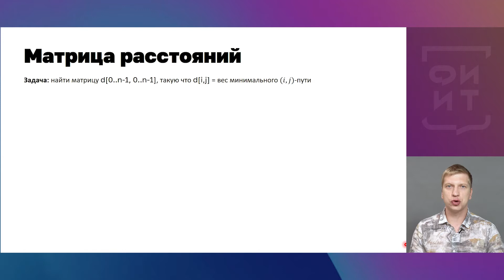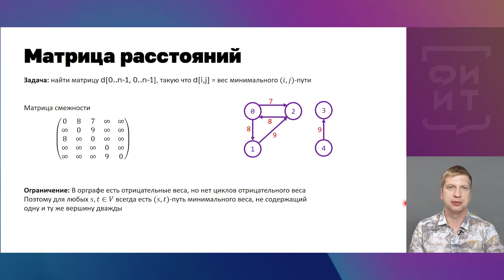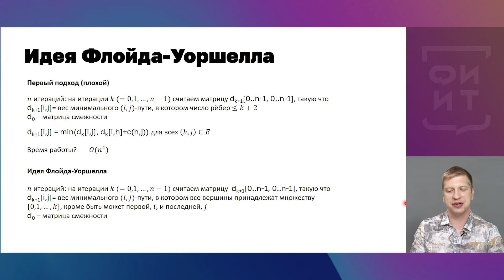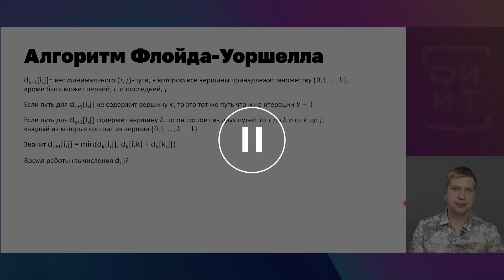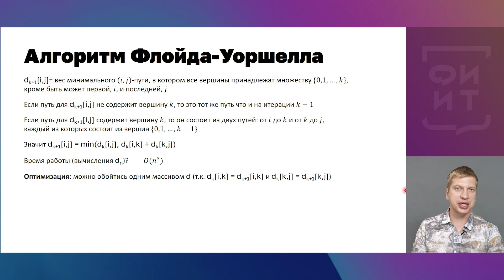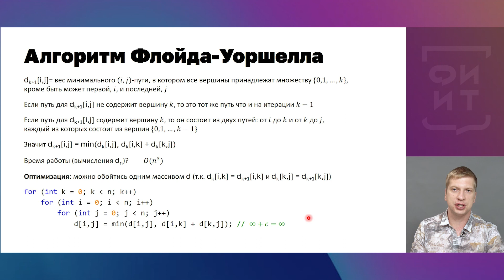09 Алгоритм Флойда—Уоршелла